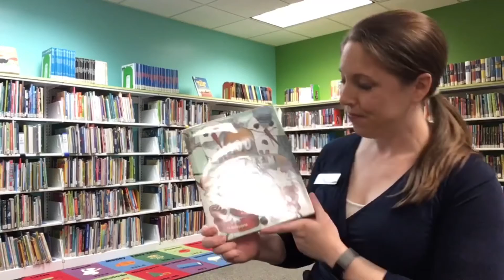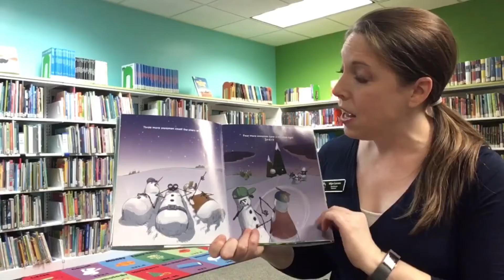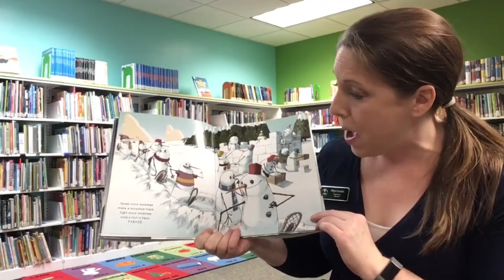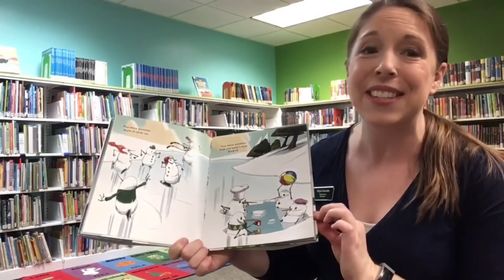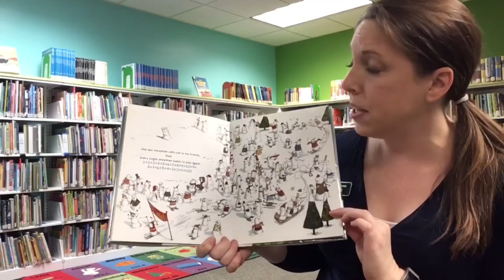Family and MWR Library Storytime - “100 Snowmen” by Jen Arena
Who loves Snowman!? If you said “I Do!”, this story is for you. Join Ms. Nilya as she reads “100 Snowmen” by Jen Arena. We hope you enjoy todays virtual storytime. Stay safe and warm!